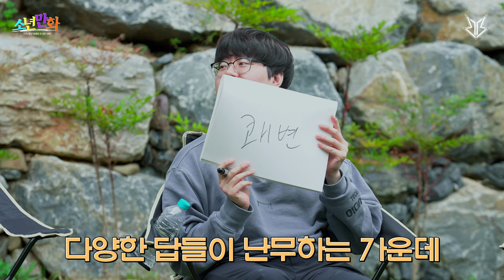[Eng Viet sub] EP.1 추억 여행... 맞...죠...?? - 소년만화 feat. 구독자 이벤트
유튜브 영상을 끝까지 보고 아래 링크로 이벤트 신청해주세요!

[ Official Fredit Brion SNS ]

📣Team Fredit Brion Official SNS

❤Please follow Fredit Brion Team SNS❤